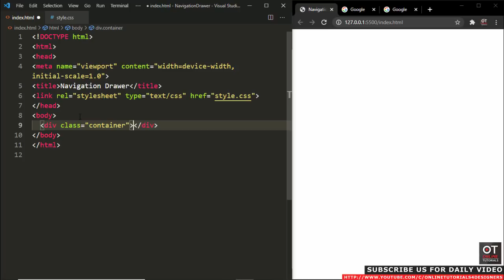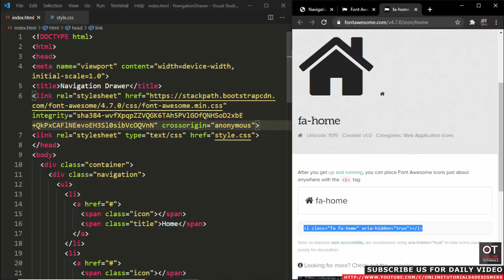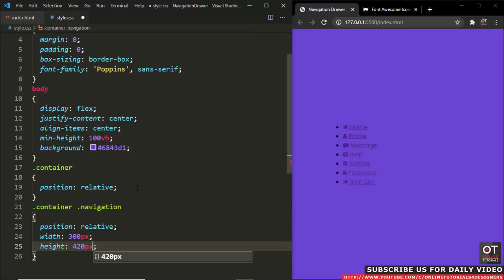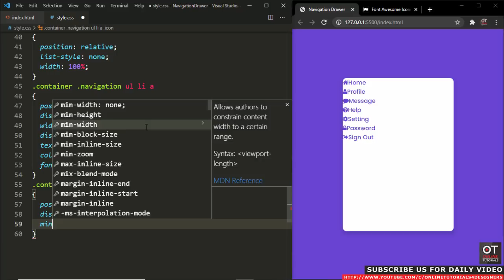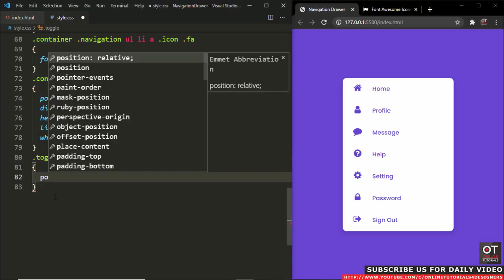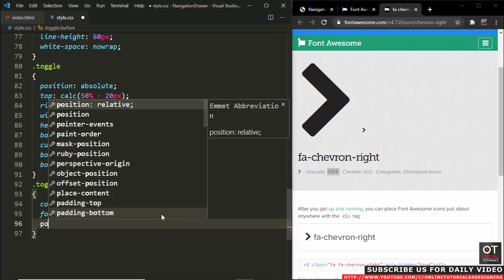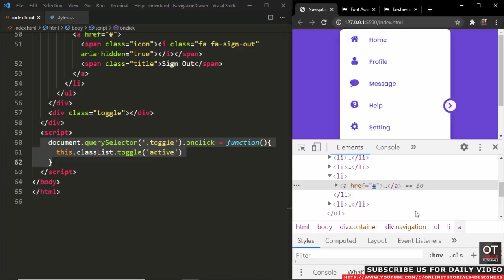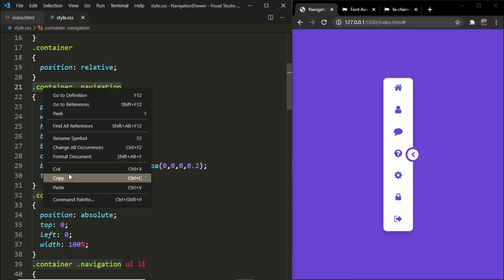Responsive Navigation Drawer using HTML CSS & Javascript | Drawer Menu